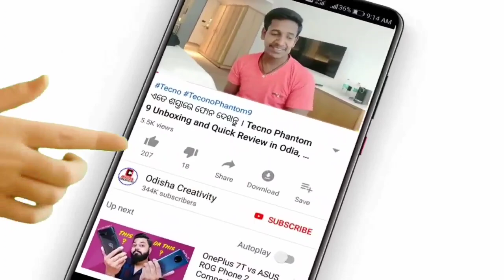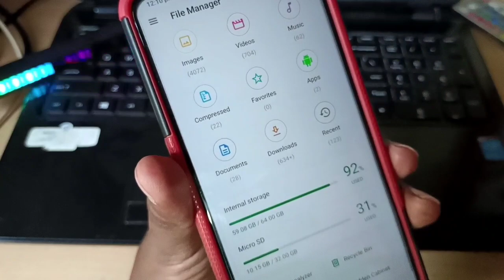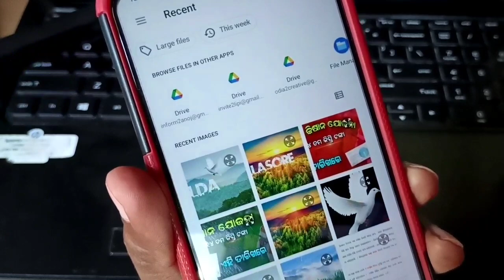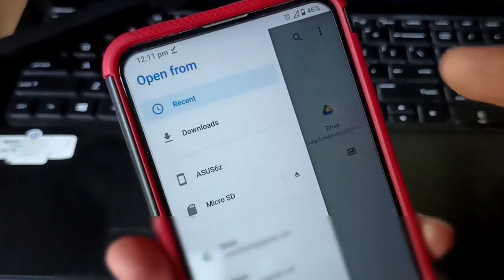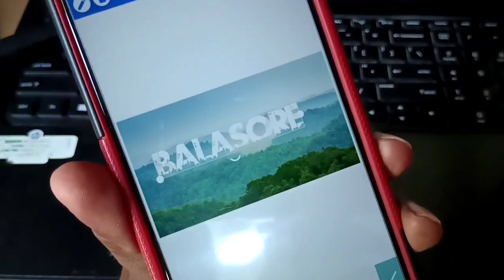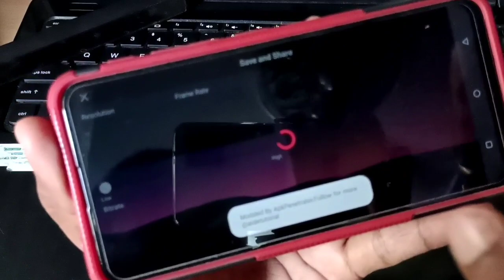Viral Jungle Name Art Photo Editing Odia | Urban Jungle Trending Photo Editing